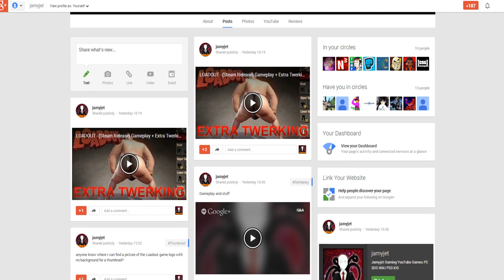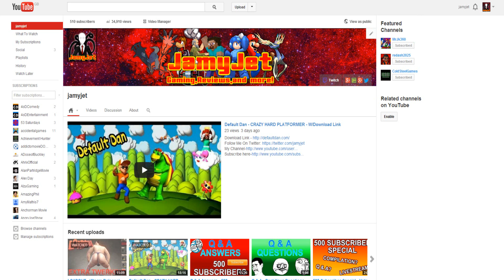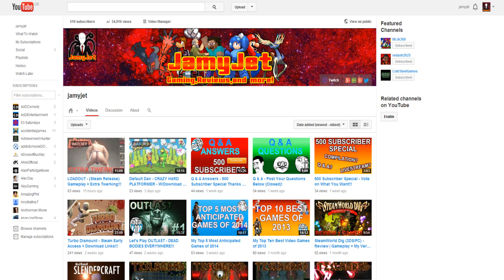Thumbnail + Channel Art Designer Wanted and Google Plus Livestreams (Update Video)